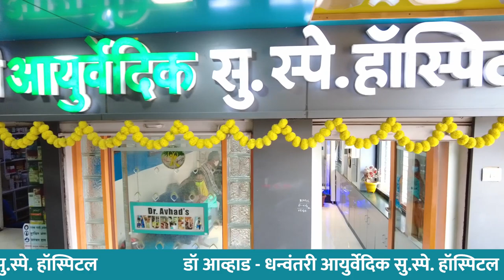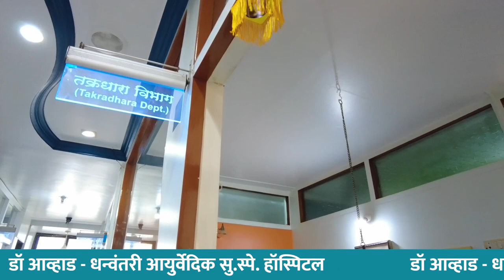How should an Ideal Ayurvedic Hospital be? A Walkthrough Video of Dr. Avhad's Hospital.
Here's a walkthrough video of Dr. Avhad's Dhanvantari Ayurvedic Superspeciality Panchakarma Hospital & Infertility Centre, Kopargaon.